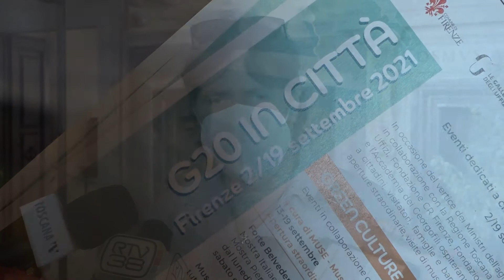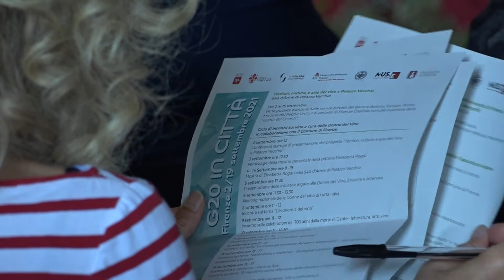G20 dell'agricoltura, Firenze e la Toscana si preparano al summit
Dal 16 al 18 settembre Firenze ospiterà il vertice mondiale dei ministri dell'agricoltura. Da ora in poi, la città sarà invasa da eventi e attività che spaziano dalla cultura alla scienza. Il programma è stato presentato oggi a Palazzo Vecchio dal sindaco Dario Nardella, dal presidente della Regione, Eugenio Giani, e l'assessora all'Agricoltura, Stefania Saccardi.

In questi dieci giorni verrà dato ampio spazio anche alla cultura, con la partecipazione attiva dei musei civici fiorentini, gli Uffizi e la Fondazione Cassa di Risparmio. Ci saranno mostre, visite tematiche e percorsi inediti a Villa Bardini e al Giardino di Boboli. Grande contributo anche da parte dell’Accademia dei Georgofili che da quasi tre secoli si impegna a divulgare le nuove scoperte in campo agricolo e che il 6 settembre aprirà una settimana di convegni e incontri con i principali esperti mondiali.